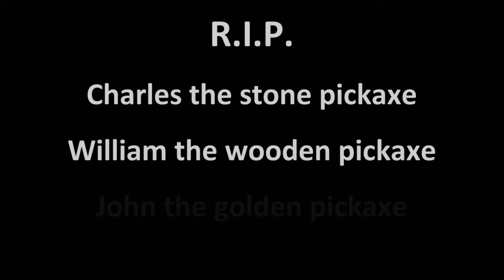The Ultimate Pickaxe Race In Minecraft!!!!!!!!!!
Thanks for liking/favoriting/commenting on my videos! See y'all in the next video!✔😎😃😆